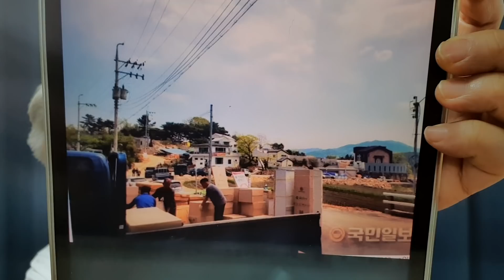양산시 18일 준공검사 필증, 사용허가. 즉시 이삿짐 들어왔다. 뜨거운 감자 김정숙 옷부터 먼저...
양산 문 사저에 이삿짐 들어왔다…입주 준비 ‘착착